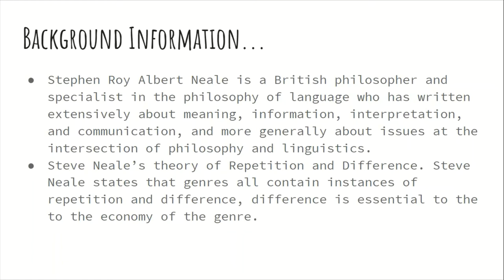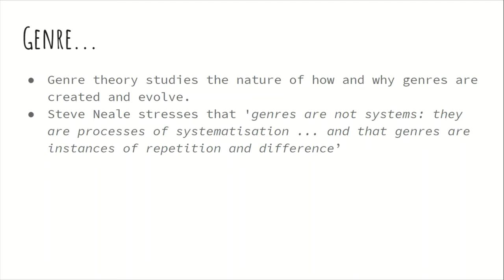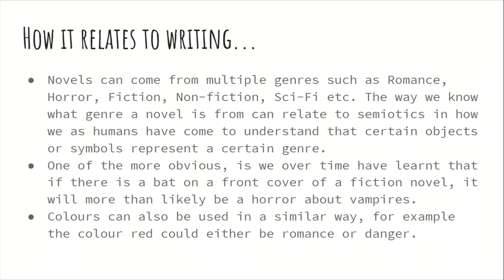Genre Theory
Hey everyone! An intro to both the theory that I will be looking at as well as a start to my creative process as I look as Steve Neale's Genre Theory in today's video.